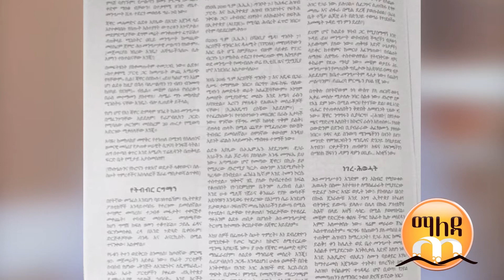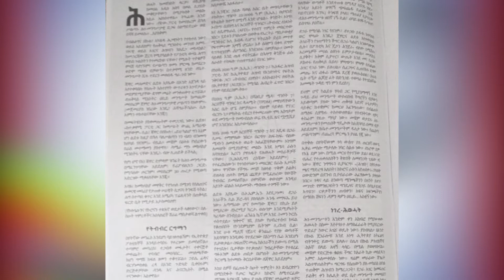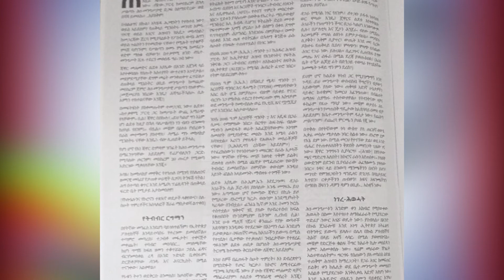የጨበጣ ስልጣን"የጨረባ ምርጫን"ያክል ጎጂ ነው#በተመስገን#ደሳለኝ ፍ-ት-ሕ መጽሔት Temesgen Desalegnሕዋሀትን በበጀት እንጂ በጀት አታቆመውም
ሕዋሀትን በበጀት እንጂ በጀት አታቆመውም "የጨበጣ ስልጣን የጨረባ ምርጫን" ያክል ጎጂ ነው በተመስገን ደሳለኝ ፍ-ት-ሕ መጽሔት ሊያደምጡት የሚገባ